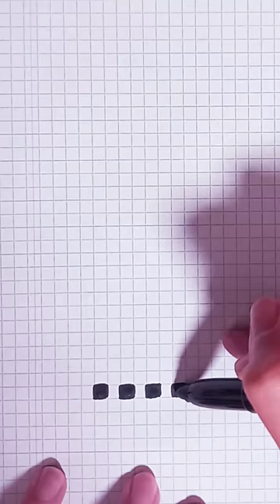How to draw a skull with a bow tie in pixels 💀😱🎀